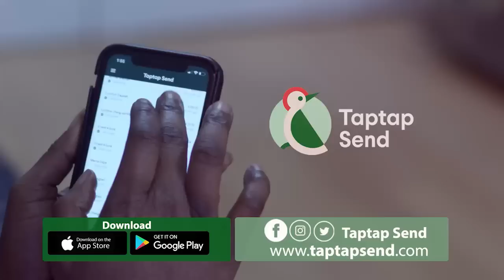Mystic Twins-Ken Agyapong is not a saint but We'll support him to be president;Afia Schwar's cυrse..